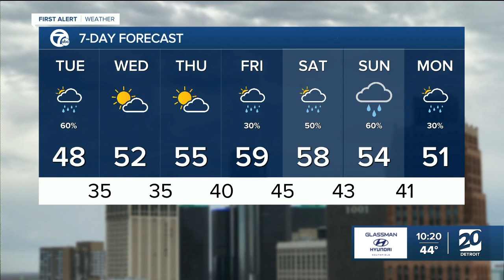Freeze warning tonight